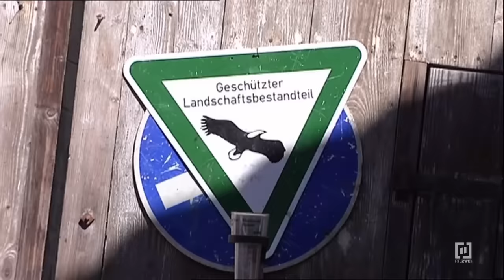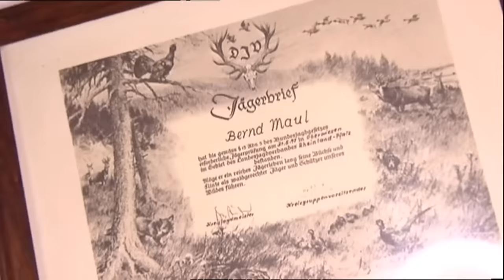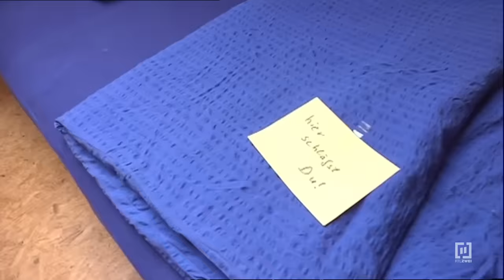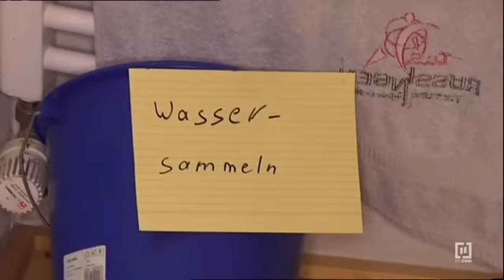Großstadtbarbie auf dem Bauernhof 2/2 | Frauentausch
Evelyn (44) ist Mama von drei großen Söhnen, seit 22 Jahren verheiratet und lebt ein glückliches Leben auf einem kleinen Hof. Evelyn ist stolz auf ihre Familie und darauf, dass sie mit wenig Geld ein zufriedenes Leben führt. Oberflächlichkeit verabscheut sie und verzichtet bewusst auf viele Konsumgüter. Äußerlichkeiten spielen bei ihr keine Rolle. Bei Evelyns Nebenjob als Putzfrau oder beim täglichen Stallausmisten ist auch kein Platz für Eitelkeiten. Anders sieht es da bei ihren Söhnen Peter (21), Michael (18) und Lukas (16) aus. Die drei Naturburschen legen großen Wert auf ihr Aussehen. Jedoch ist die große Welt der Männerkosmetika, figurbetonten Shirts und Röhrenjeans noch nicht zu den Jungs vorgedrungen. Ihr Motto ist eher: Ordentliche Pflege mit Wasser und Seife muss sein. Augenbrauenzupfen, Maniküre und Selbstbräuner ist aber nur was für Weiber. Die Jungs gehen gerne gemeinsam mit ihrem Vater auf die Jagd – Bernd (45) liebt es, in der Natur zu sein und er ist begeisterter Jagdhornbläser.

Annika (27) aus Lübeck ist eine echte Fashion-Queen und weiß, was gerade angesagt ist. Zusammen mit ihrem Mann Dennis (27) und der sechsjährigen Angelina, die aus einer früheren Beziehung stammt, wohnt sie in einer perfekt dekorierten Dreizimmerwohnung. Annika und Dennis nennen sich selbst die Beckhams aus Lübeck. Sie definieren sich über ihren Style und lieben den anderen bewusst auch wegen seines Äußeren. In Annikas Leben zählen eben die schönen Dinge: Klamotten, schicke Möbel und teure Kosmetika. Die 27-Jährige weiß zu schätzen, was die moderne Konsumwelt ihr zu bieten hat und kauft gerne jeglichen Schnickschnack. Dass so viel Deko auch reichlich Arbeit beim Putzen macht, stört sie nicht, denn Putzen ist eine ihrer größten Passionen. Wenn Annika gerade nicht shoppt oder putzt, arbeitet sie als Bedienung in einer Tabledancebar oder ist bei einem erotischen Fotoshooting. Schließlich lässt sich mit gutem Aussehen auch Geld verdienen…

Wird die unkomplizierte Öko-Mama Evelyn sich in der oberflächlichen Glamourwelt von Annika zurechtfinden? Und was für eine Figur macht Annika, die selbsternannte Beauty-Queen von Lübeck, beim Stallausmisten?
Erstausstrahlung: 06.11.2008